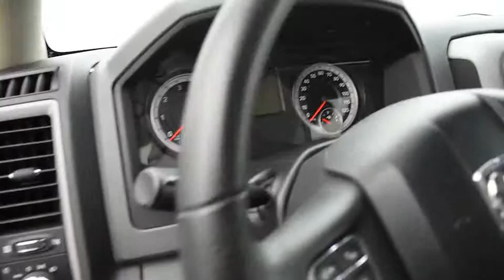2014 Ram 1500 Salisbury, Concord, Kannapolis, Mooresville, Lexington, NC 19BC221B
Bright White Clearcoat U 2014 Ram 1500 available in Salisbury, North Carolina at Gerry Wood Auto. Servicing the Concord, Kannapolis, Mooresville, Lexington, NC area.

Gerry Wood Auto
529 Jake Alexander Blvd South

Our Dodge dealership recently traded for this CARFAX One-Owner, Clean CARFAX 2014 Ram 1500 Express. Features on this 1500 Express include 5.0 Touchscreen Display, Add Class IV Receiver Hitch, Spray In Bedliner, Anti-Spin Differential Rear Axle, Fog Lamps, ParkView Rear Back-Up Camera, Popular Equipment Group, Radio: Uconnect 5.0 AM/FM/BT, Ram 1500 Express, SIRIUSXM Satellite Radio, Uconnect Voice Command w/Bluetooth, and 20 x 9 Aluminum Chrome Clad WheelsbrbrbrOur photos are actual photos of the vehicle for sale and have not been touched up in any way. What you see is exactly what you will be buying! There are no surprises when you buy an used car or truck from us. Gerry Wood in Salisbury, NC offers only the best quality used vehicles - all at below market pricing. We encourage you to compare our prices and our quality. We can provide a full market comparison analysis to help you with your purchase decision. We have many easy and flexible finance options to help fit your budget. Our used cars are extra clean inside and out, in perfect working order, and we are proud to show them off as no excuses will have to ever be made for their condition.brbrYou can view and drive this vehicle at our clean and friendly dealership, or we will be happy to deliver it to your front door or office with our Nationwide Delivery service, whichever you prefer.brbr* See dealer for complete details. All prices are plus tax, tag/title and administrative fee. * Commercial use vehicles excluded from Lifetime Powertrain Warranty.